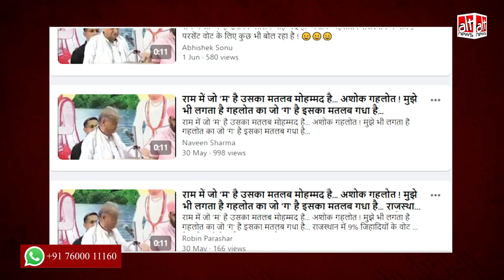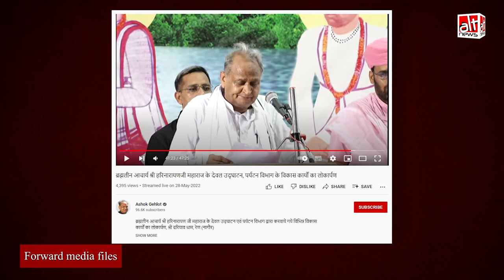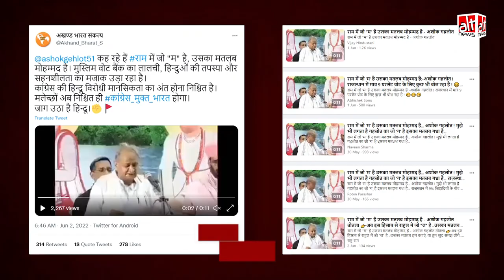Fact-check: Ashok Gehlot ने 'राम' के 'म' का मतलब मोहम्मद बताया?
A video of Rajasthan CM Ashok Gehlot is viral where he can be heard saying that the 'M' in Ram stands for Mohammad. It is being claimed that he made this statement with the intention of wooing Muslims. Our investigation found that Gehlot was quoting Dariyav Maharaj.